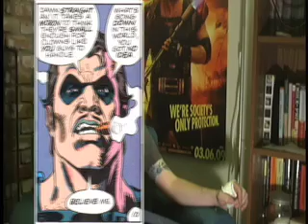Who Watches the Watchmen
A short documentary looking at the opinions of fans before and after their first viewing. Edited on Final Cut Pro.